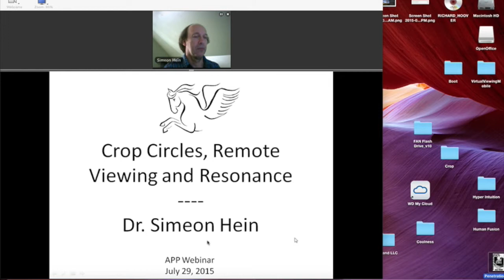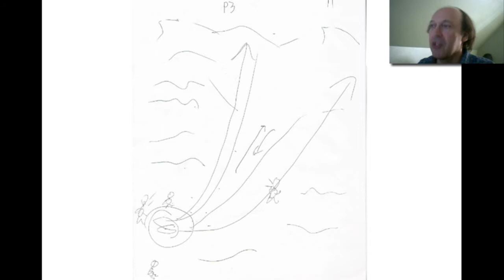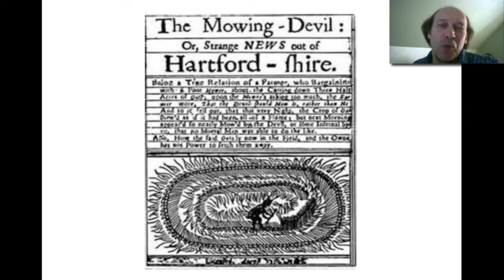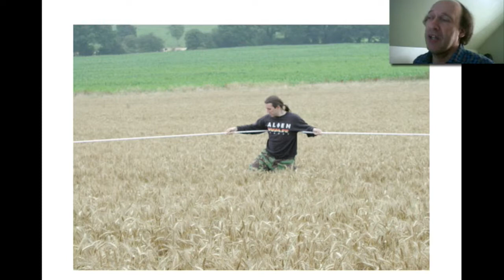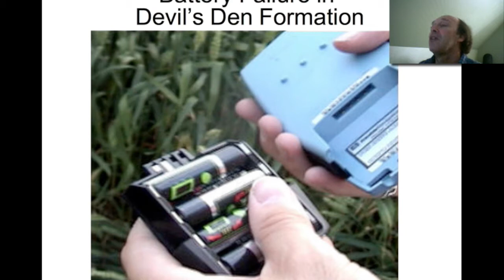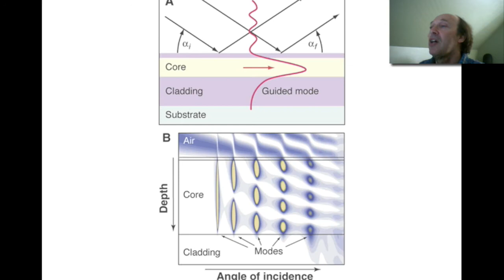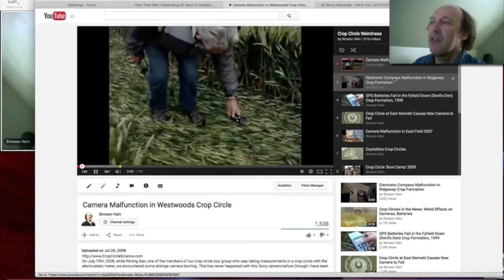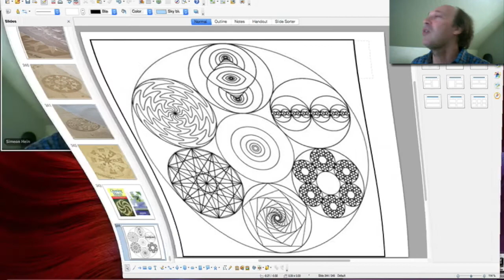Crop Circles, Remote Viewing, and Resonance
This is a replay of a webinar with Marty Rosenblatt's Precog group on July 29th, 2015. Here we discuss the connection between crop circles, remote viewing, resonance, and information. Includes some new ideas about why crop circles may be generating anomalous energies. Marty's website is AppliedPrecog.com